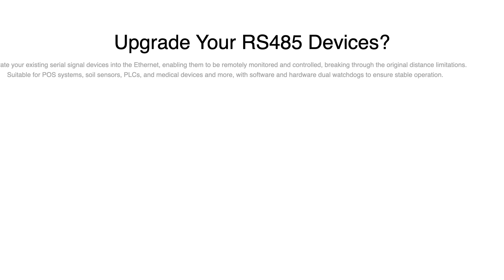Introducing LINOVISION Industrial 4 Ports RS485 to Ethernet Gateway